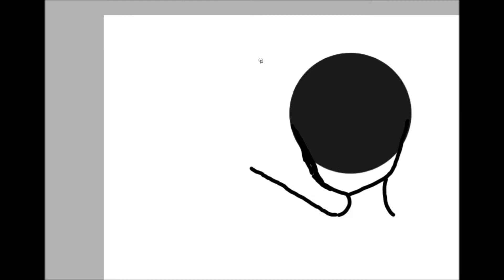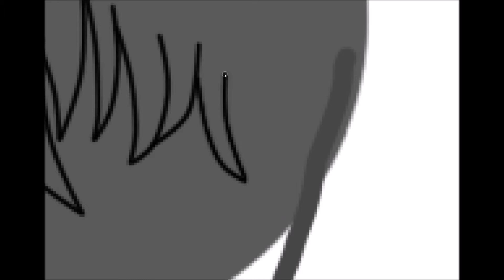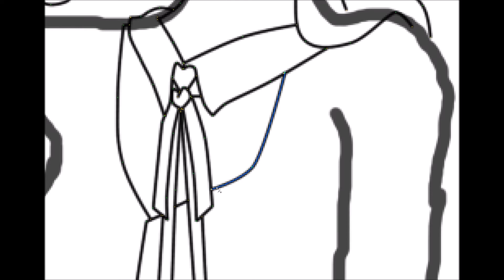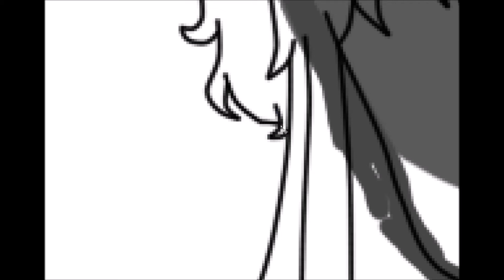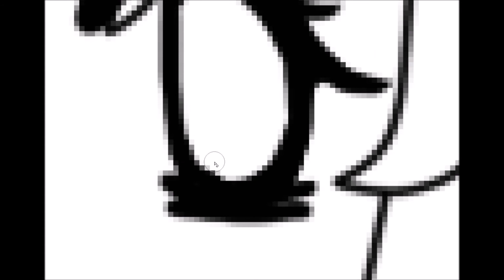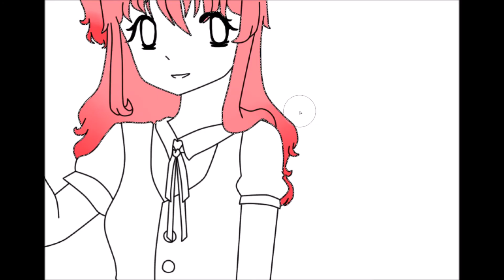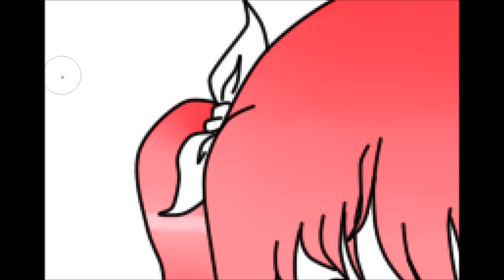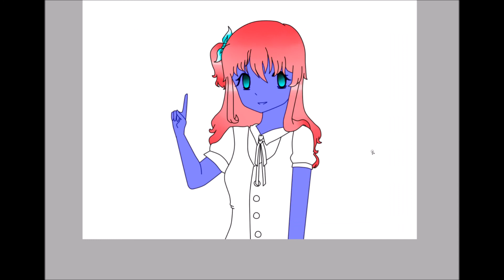Oc Hizaki | Speedpaint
Hey guys hope you like this video and go n check out my another channel!! here
times taken : 3 hours with editing
follow me and my friends more here!!
Merry's//Insta:merrynyan
Freya's//Insta:freyaa_ryd
Juliana's//Insta:juju_unicorn2160
Miti's//Insta:mitijozi
Jason or Jay's//Insta:jqmadness
software: Sony vegas pro 12, Paint tool sai n Obs enjoy!